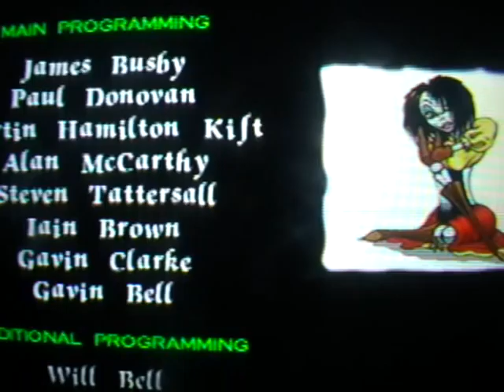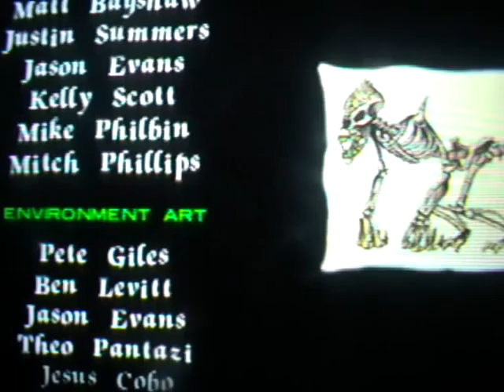Medievil 2 Game Guide Part 11 Cathedral Spires [4/4]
HQ strongly recomended part 11 [4/4] of my medievil 2 game guide enjoy. also please check out my medievil 2 game guide playlist contaning all the medievil 2 videos. my medievil 2 sometimes glitches up and goes slow so to fix it i have to pause the game for a short while to get it running like it should again